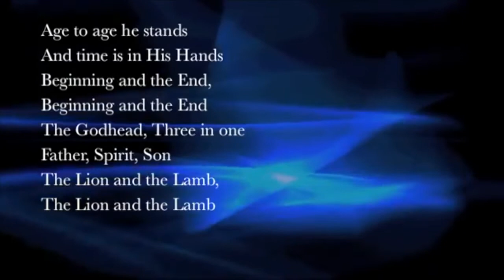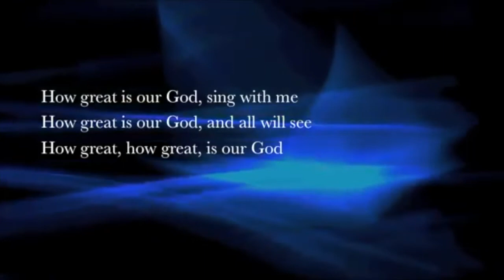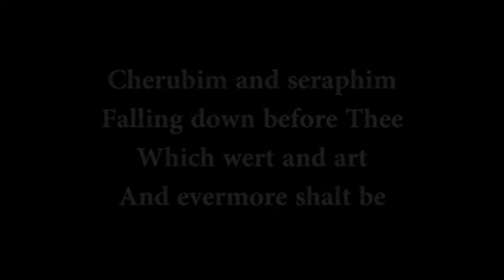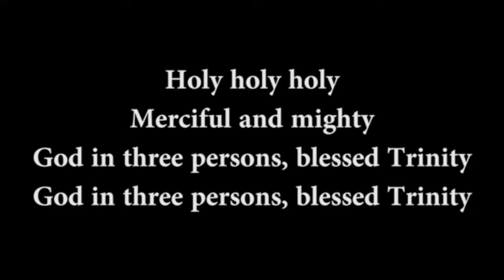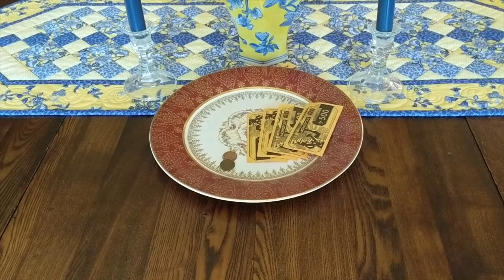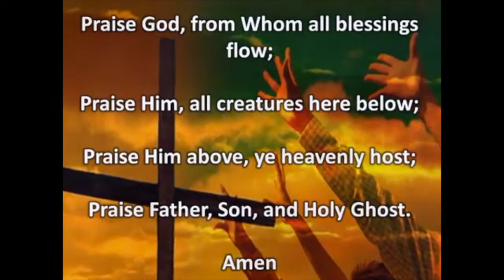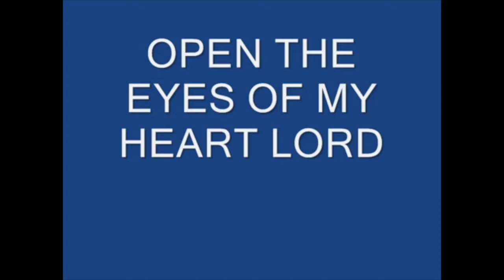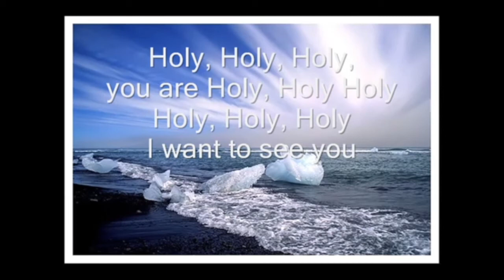Worship Service 8/9/20